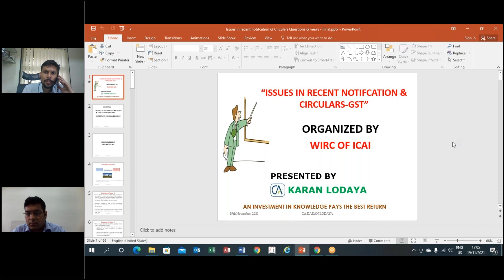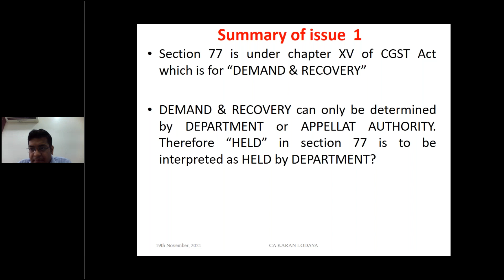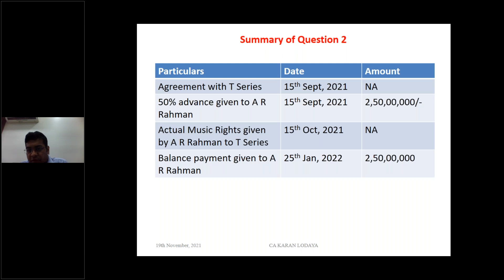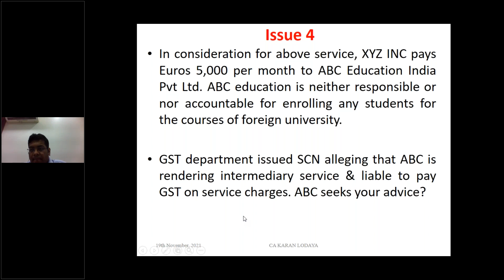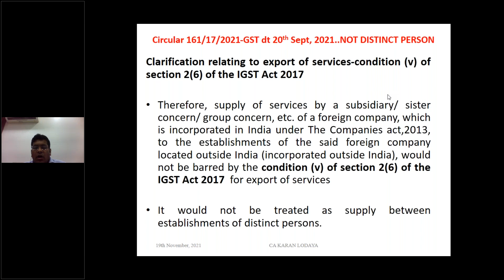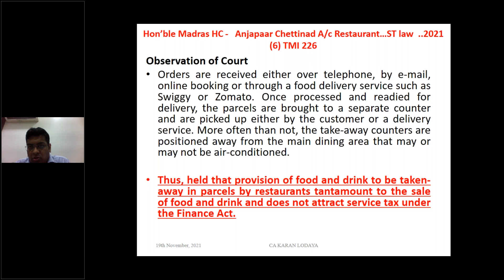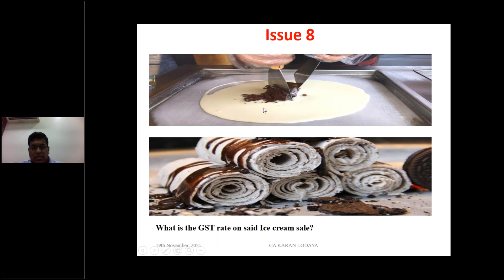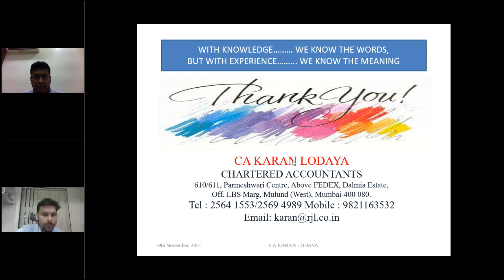Indirect Tax Study Group Meeting held on 19 Nov 2021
Issues in recent Notifications & Circulars  CA. Karan Lodaya